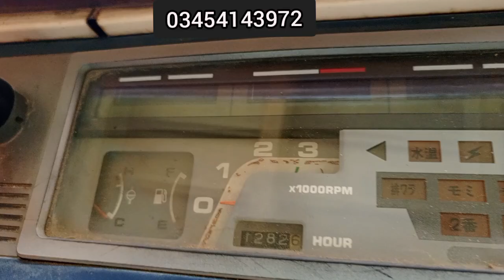Kubota machine for sale | Low price harvester | Mini harvester for sale | Rana Wahad Khan